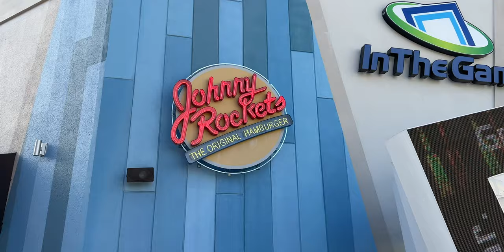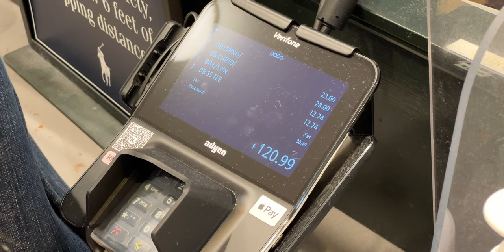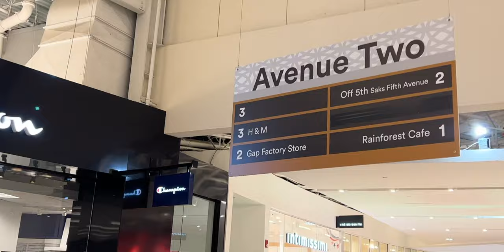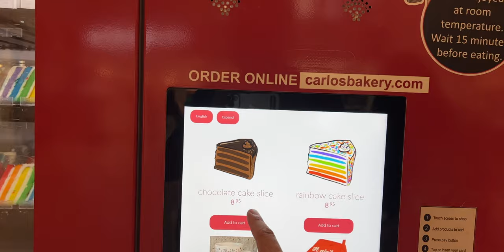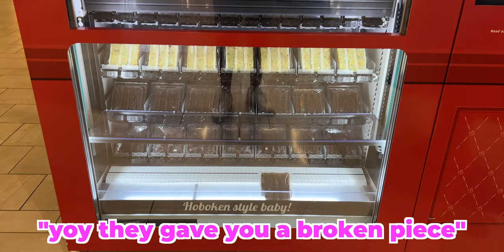Childrens Polo RL Outlet Vlog 👶🏻💙 | Baby Haul 2022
Wanted to buy my son some nice stuff today so I went to the Children's Polo Ralph Lauren Outlet Store and purchased some beautiful and adorable stuff at Sawgrass Mills Mall in Sunrise Florida 🙂 Join us on our Designer Baby Haul for our first son 👶🏻💙

(Vlog 268)

Philippians 4-13